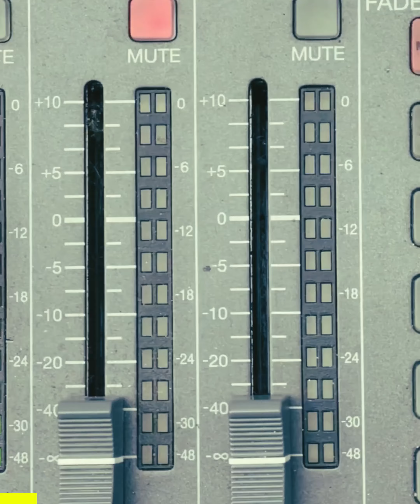𝗦𝗧𝗢𝗠𝗣𝗘𝗥𝗦 𝗠𝗔𝗞𝗘 𝗧𝗛𝗘𝗜𝗥 𝗠𝗔𝗥𝗞 𝗔𝗧 𝗪𝗘𝗦𝗧𝗚𝗔𝗧𝗘'𝗦 𝗦𝗨𝗣𝗘𝗥 𝗦𝗔𝗧𝗨𝗥𝗗𝗔𝗬𝗦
A massive thanks to The Leeds City Stompers who made a massive impact at Westgate Quarter Halifax last Saturday...

Here's what's coming up..

Suitcase Rags Trio - Saturday 4 May (12.00pm - 2.00pm)
Deep Down Brass - Saturday 4 May (2.30pm - 4.30pm)
Little Violet (Electro Swing) - Saturday 11 May (1.30pm - 3.30pm)
Hot Club of Halifax (Swing and Gypsy Jazz) - Saturday 18 May (1.30pm - 3.30pm)
Los Camaradas (Salsa) - Saturday 25 May (1.30pm - 3.30pm)
King Zepha (Ska/Jazz) - Saturday 1 June (1.30pm - 3.30pm)
Alligator Gumbo (Upbeat party Jazz) - Saturday 8 June (1.30pm - 3.30pm).